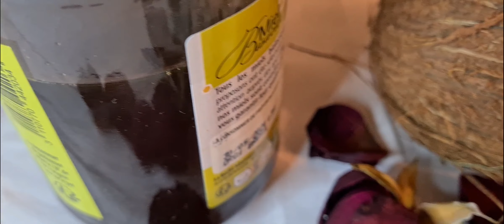SECRET D'ATTIRANCE ULTRA PUISSANT -SE FAIRE AIMER.